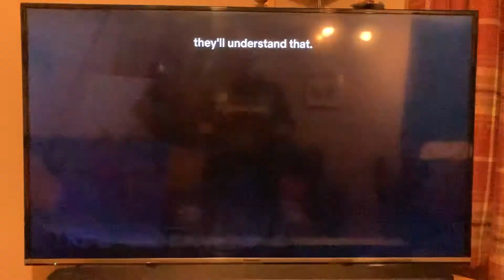Making A Murderer: Prophetic Words From Bert & Ernie: Think Of Your Family ??